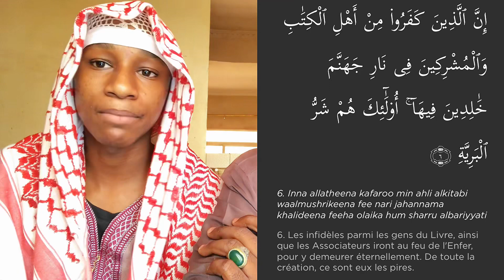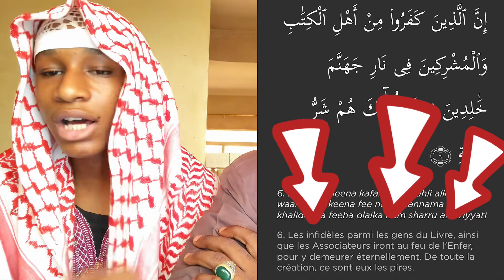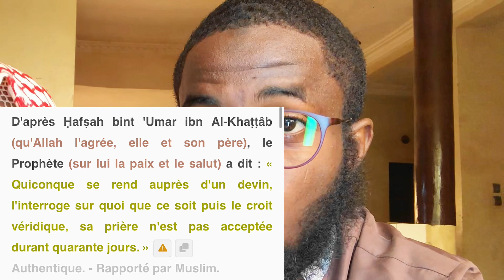Leçon du TAWHID (2023)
Snap: samir_dianka
C’est votre frère Samir et un frère aussi Baba qui vous parlait sur le TAWHID .
Partage la vidéo avec votre entourage car il est important pour chacun de nous de bien connaître le TAWHID ✅